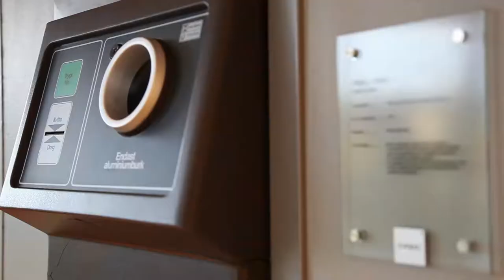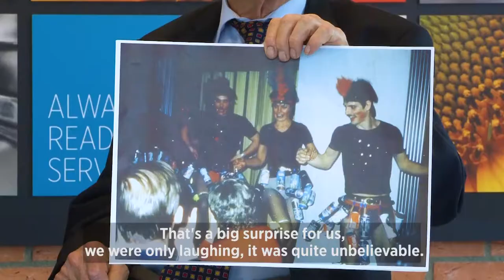TOMRA Founders Interview: Favorite Memories (Part 4 of 5)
We interview TOMRA co-founders and brothers, Tore and Petter Planke, about the history of the company. Here, they share favorite memories and anecdotes from working at TOMRA.